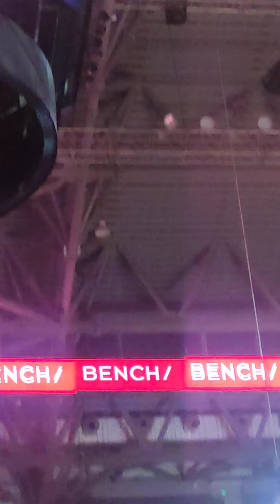KimSooHyunxBench - Fancam 2